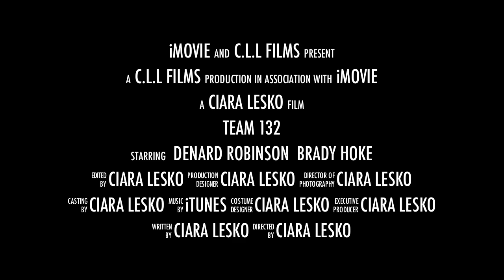Michigan Football Highlights Team 132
Michigan Football 2012 - Highlights put into a movie trailer. This is what I do with my spare time. Go Blue!